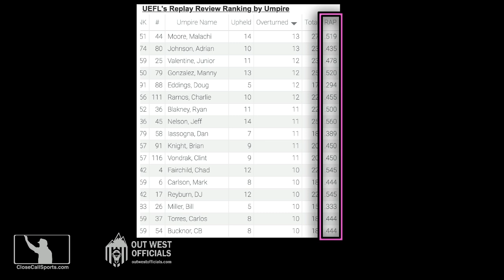Postseason Umpire Awards 2023, Ejections of the Year, and Replay Review Recap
The Close Call Sports Postseason Awards recognizes MLB umpires from the Crew Chief of the Year, Most Improved, Fill-In, Honorable, Promising, and of course the top Umpire of the Year. We also selected our 2023 Ejections of the Year. Article